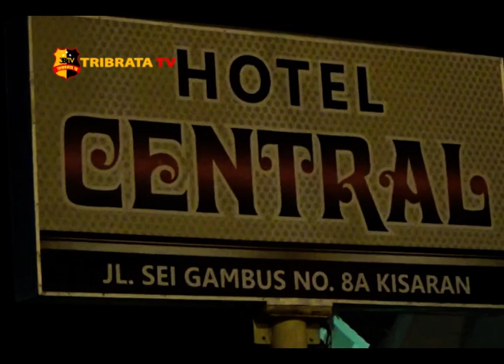SEPASANG KEKASIH DITEMUKAN TEWAS DENGAN KONDISI BUGIL